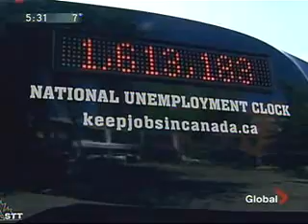Global Cal May 25 Morning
Keep Jobs in Canada - Calgary, May 25, 2009 - Global morning news